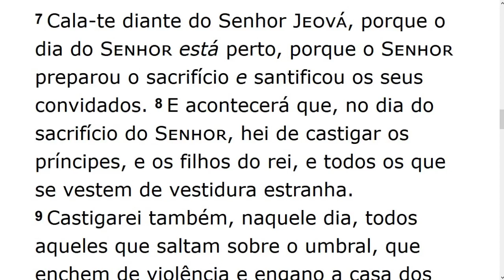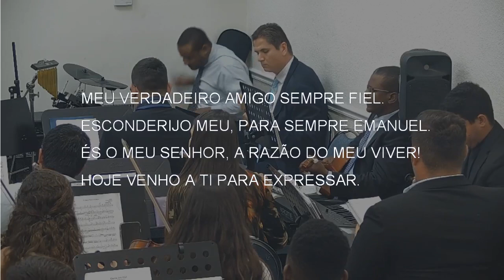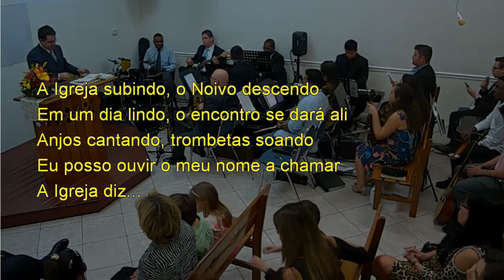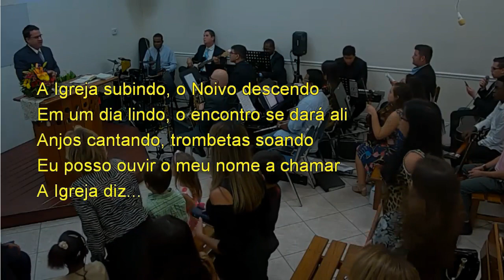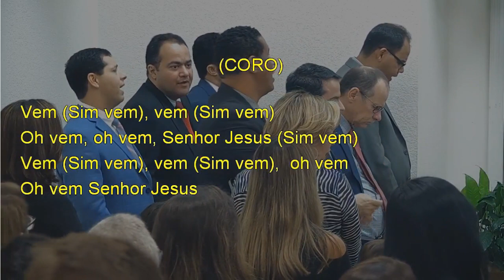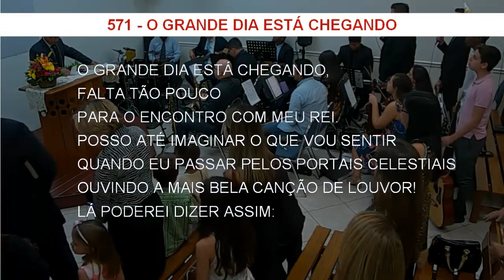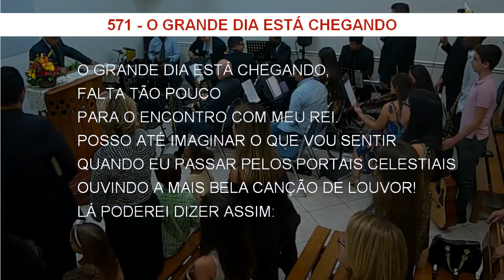Sunday Service (2019-12-08) Maranatha (Pompano Beach, Florida)